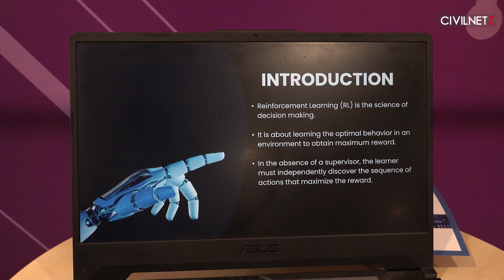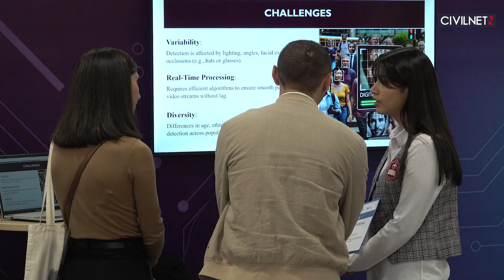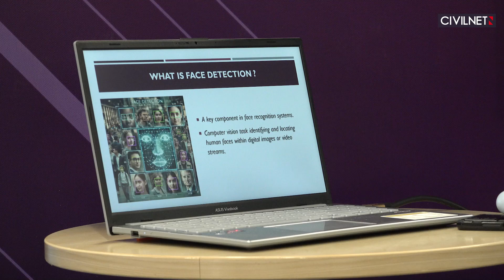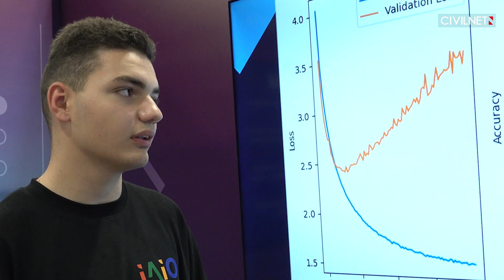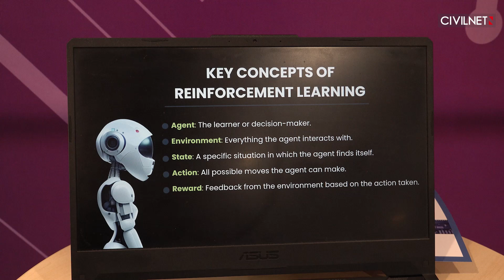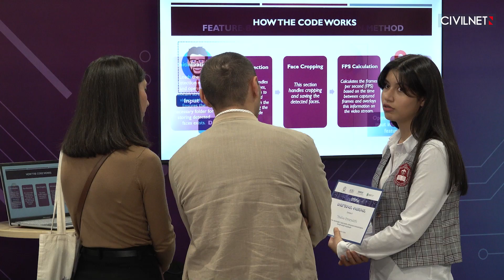AI education to be introduced to schools across Armenia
The STEP.ai program, developed by AGBU Armenian Virtual College in collaboration with Synopsys Armenia and the Union of Employers of Information and Communication Technology (UE ICT), is giving Armenian high school students the essential skills in artificial intelligence. At the recent graduation ceremony, students showcased projects like face detection and image classification, demonstrating the program’s impact on their tech education. The event also marked the signing of a pivotal agreement between Armenian government officials and private sector leaders to expand AI education across the country, in a unified commitment to prepare Armenia’s youth for a tech-driven future.